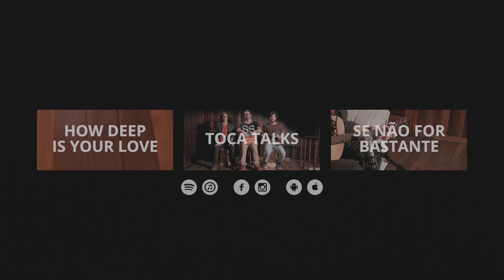Best of You - Foo Fighters (Gabriel Mezzalira cover acústico) Nossa Toca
No Toca Aí de hoje nosso convidado da semana, após a gravação do episódio oficial da Nossa Toca com o mashup de How Deep Is Your Love (misturando Calvin Harris e Arctic Monkeys) agora solta os bichos com Foo Fighters em acústico!